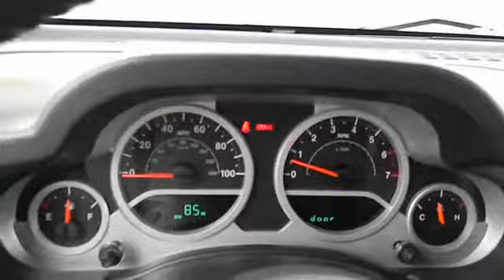Used 2008 Jeep Wrangler San Francisco Daily City Pacifica San Bruno Colma CA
2008 Jeep Wrangler

GREAT DEAL $1,000 below Kelley Blue Book. CARFAX 1-Owner, Clean. Premium Sound System, Satellite Radio, iPod/MP3 Input, Alloy Wheels, 4x4, Running Boards, Serviced here, Non-Smoker vehicle. 5 Star Driver Front Crash Rating. CLICK ME! KEY FEATURES INCLUDE: 4x4, Running Boards, Premium Sound System, Satellite Radio, iPod/MP3 Input MP3 Player, Privacy Glass, Rollover Protection System, Electronic Stability Control, Bucket Seats. Serviced here, Non-Smoker vehicle. EXPERTS ARE SAYING: Edmunds.com explains Superior off-road capability, surprisingly fun to drive around town, rough-and-tumble image. 5 Star Driver Front Crash Rating. 5 Star Passenger Front Crash Rating. EXCELLENT VALUE: Priced $1,000 below Kelley Blue Book. SHOP WITH CONFIDENCE: CARFAX 1-Owner WHO WE ARE: For over 77 years, Stewart Automotive has served as your premier Colma, San Francisco, Daly City and Bay Area car dealer by backing their comprehensive new and used car and truck inventory with s